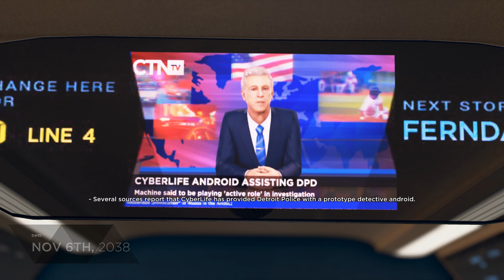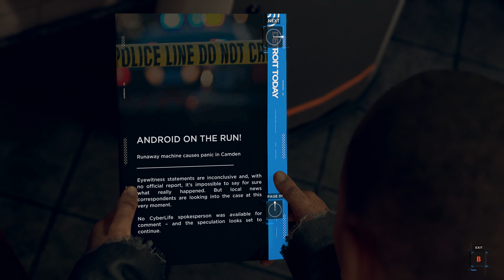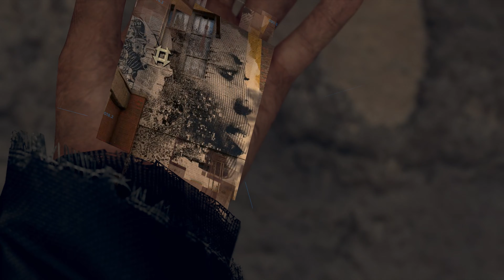Unearthed - Episode 14 | Detroit: Become Human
Welcome back to Detroit : Become Human,
in this episode, take control of Marcus, exploring the city searching for grafiti and symbols to progress in the story.

Detroit: Become Human : is a 2018 adventure video game developed by Quantic Dream and published by Sony Interactive Entertainment

Engine: Proprietary Engine
Genre: Action-adventure game
Developer: Quantic Dream
Platforms: PlayStation 4, Microsoft Windows
Publishers: Quantic Dream, Sony Interactive Entertainment
Initial release date: 25 May 2018